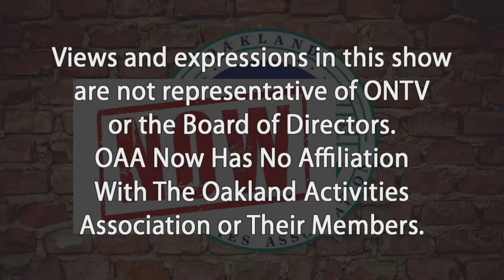OAA Now 01-10-22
Weekly sports podcast covering the Oakland Activities Association member schools.